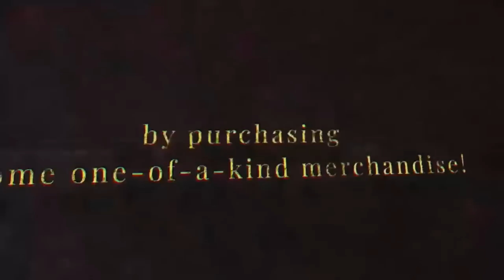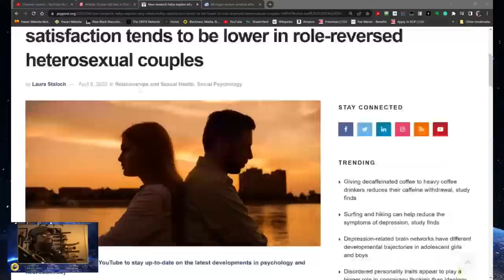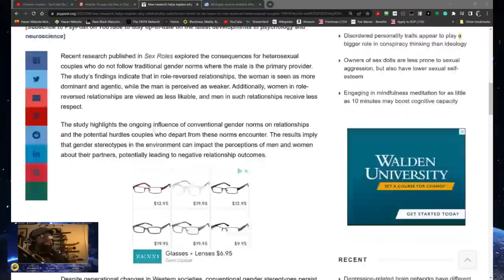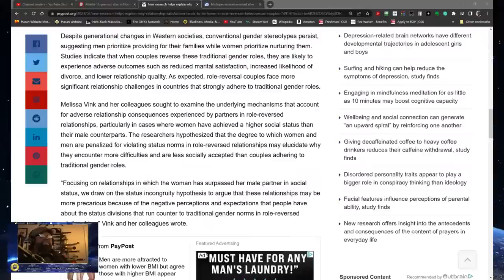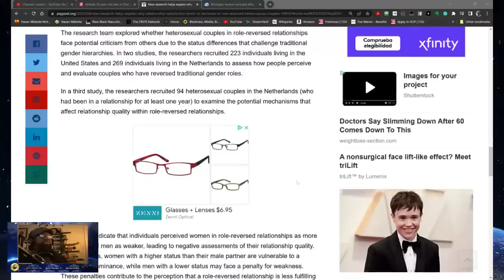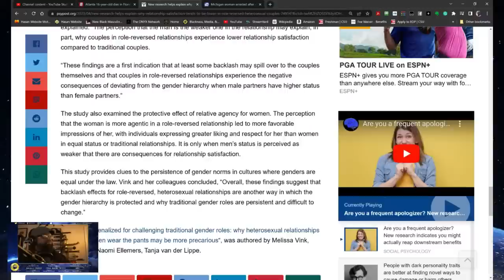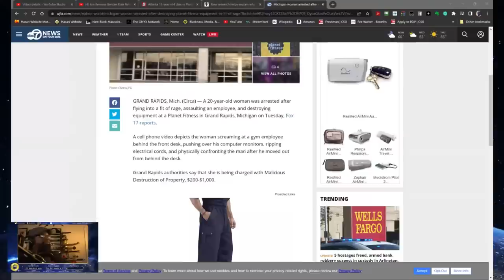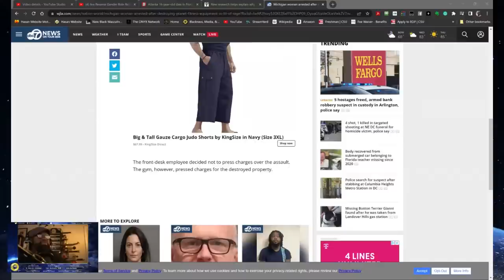Are Reverse Gender Role Relationships Better?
Welcome to The Onyx Report's Daily Black Masculinist News, where we Black Male Justice Advocates uplift Black men and boys using critical analysis in today's video, "Are Reverse Gender Role Relationships Better?"

Sources:
1. Laura Staloch, “New research helps explain why relationship satisfaction tends to be lower in role-reversed heterosexual couples.” April 8, 2023. Relationships and Sexual Health, Social Psychology.

2. David Propper, “16-year-old dies rescuing kids stuck in undercurrent in Florida,” April 11, 2023.

3. Stephanie Pagones and Marjorie Hernandez, “Lori Vallow, killed kids because she wanted ‘sex, money and power’: prosecutor,” April 10, 2023.

4. Christopher Castano, “Michigan woman arrested after destroying Planet Fitness equipment in fit of rage,” June 15th 2018.